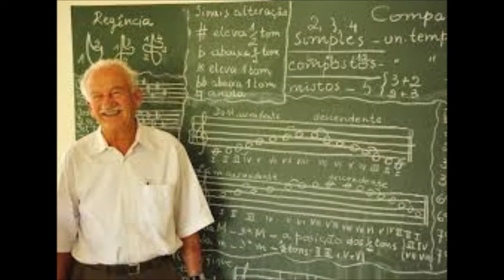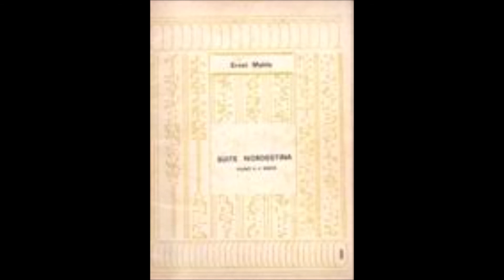A arca de Noé - Ernst Mahle - texto de Vinícius de Moraes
A arca de Noé - E. Mahle - texto de Vinícius de Moraes (obra de 1978)

Coral Harmonia
Maestrina: Solange Pinto Mendonça